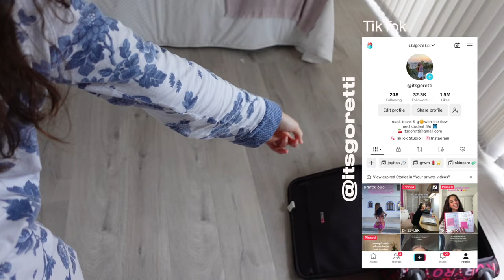un festival (casi) perfecto | escapada con amigas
Mis amigas y yo compramos entradas para ir el sábado al festival Holika, y para alargar el plan, decidimos pasar el fin de semana entero en Logroño. Mientras disfrutábamos de la ruta de pintxos, nos encontramos con unos amigos que tenían el mismo plan, así que nos unimos y pasamos de ser 3 felicianas a ser 8 fiesteros, y así se acabaron desenvolviendo las cosas. Solo os puedo decir que en redes sociales solo vemos lo bonito, pero lo de perder el bus de las 5 y de las 7 de la mañana y no tener cómo volver a casa... eso, bueno, eso no siempre se enseña.
Espero que os guste mucho y que disfrutéis tanto como nosotras del fin de semana 🥰